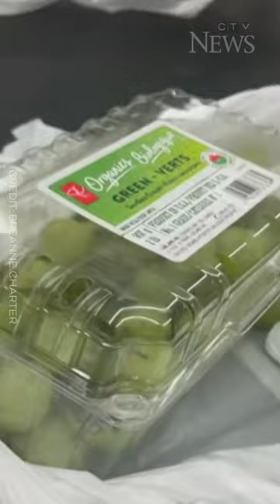Black widow spider crawls inside carton of grapes at Toronto grocery store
After going shopping at a No Frills in Toronto, a woman noticed a large black spider inside her carton of grapes.